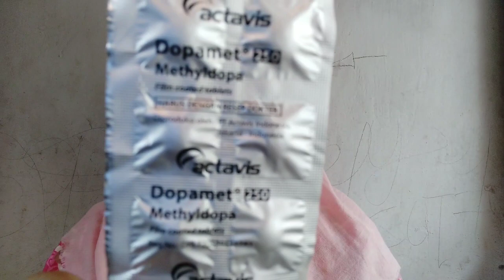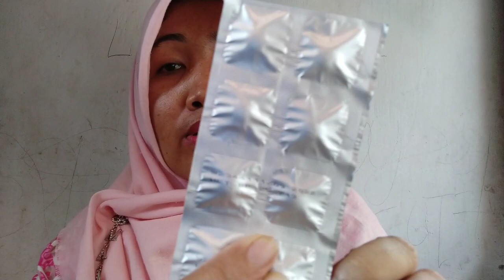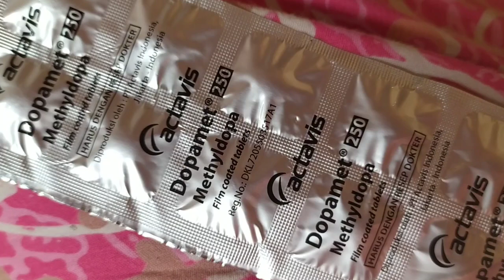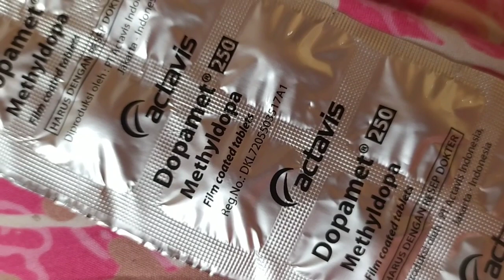Obat hipertensi yang aman bagi lansia dewasa dan anak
Metildopa adalah obat pilihan untuk mengatasi hipertensi saat kehamilan, karena tidak berbahaya bagi perkembangan janin. Namun, Anda tetap harus berkonsultasi dengan dokter untuk menentukan dosis yang tepat.

Indikasi
Metildopa adalah obat yang digunakan untuk mengendalikan tekanan darah tinggi (hipertensi). Untuk mengatasi tekanan darah tinggi, dokter dapat meresepkan obat ini secara tunggal atau digabungkan dengan obat lain.

Dosis
Dosis awal ½-1 tablet/hari,
tingkatkan secara bertahap dengan ½-1 tablet tiap 3 hari.

Cara penggunaan
Obat ini tersedia dalam bentuk tablet salut selaput. Diamkan obat di lidah dan biarkan luruh dengan sendirinya. Jangan coba-coba menghancurkan, menghaluskan, atau mengunyah obat karena cara tersebut dapat mengurangi efektivitasnya dan memicu efek samping berbahaya.

Perhatian:
Riwayat penyakit hati dan atau gangguan mental. Disfungsi ginjal berat.

Efek samping
Kelelahan.
Pusing.
Hidung tersumbat.
Mengantuk.